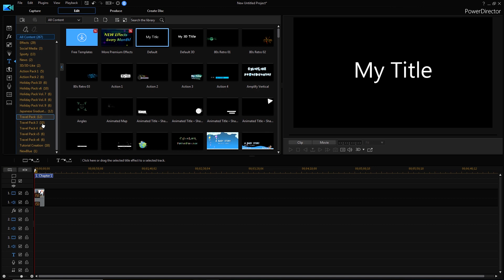Creating Motion Title Animations for Your Video | PowerDirector Tutorial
Create motion title animations the easy way with the help of title templates. In this tutorial, we'll show you how to add title animation with title templates and edit with Title Designer in PowerDirector.

Learn More about PowerDirector - The Best Video Editor for YouTube and Windows

For more video editing tutorials, check out the CyberLink Learning Center